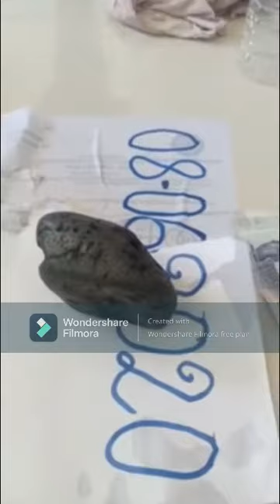ថ្មកោស លប់ Gem Stone